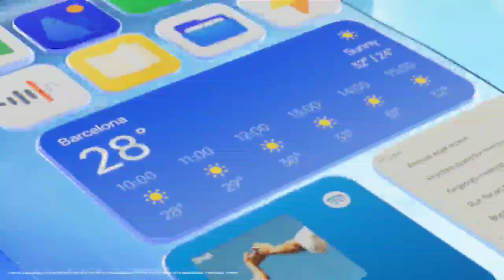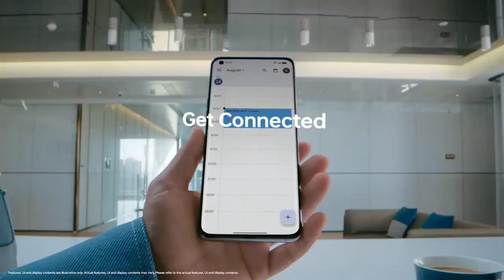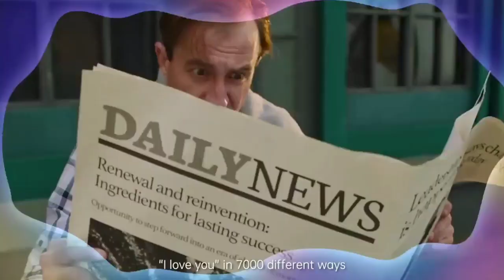Oppo A96 New Update | Oppo A96 F.62 New Update | Oppo A96 में Colour OS 14 कब मिलेगा ?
technicalgadgets1431

My Gears .

1. 👉 Boya Mic ( Superb Mic ).

2.👉 My Smartphone. 👍💯

& NCS VLOG

oppo a96 colour os 13 stable update
oppo a96 android 13 update
oppo a96 f.62 new update
oppo a96 colour os 13
oppo a96 ko update kaise kare
oppo a96 how to update
oppo a96 android 14 date
oppo a96 colour os 14 kab milega
oppo a96 new update july 2023